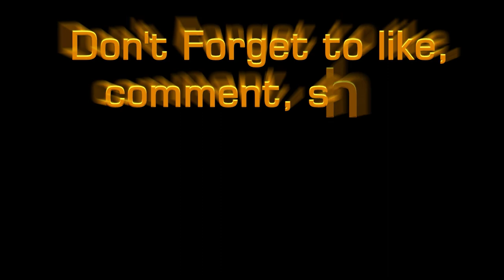মাওয়া স্পিড বোট ঘাট | Mawa speed boat ghat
মাওয়া_স্পিড_বোট_ঘাট

পদ্মার বড় সাইজের সুস্বাদু ইলিশ খেতে মাওয়া ঘাটে আমরা  | Eating GIANT HILSA FISH FRY In Mawa Ghat